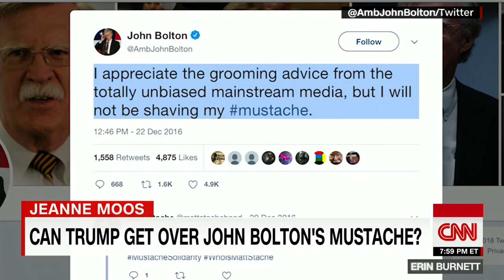Can Trump handle John Bolton's mustache?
CNN's Jeanne Moos looks at how the internet poked fun at incoming national security adviser John Bolton's mustache.